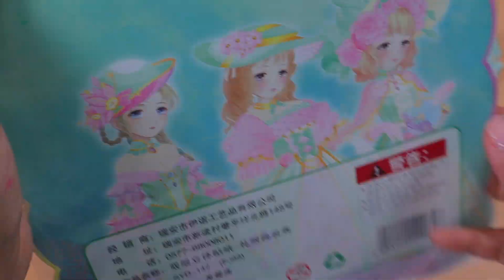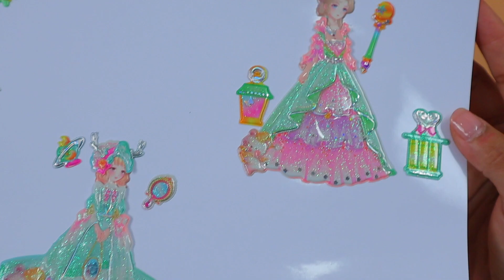7 Minutes Satisfying with Green Sticker Princess Dressing On The Paper💝 ASMR No Music